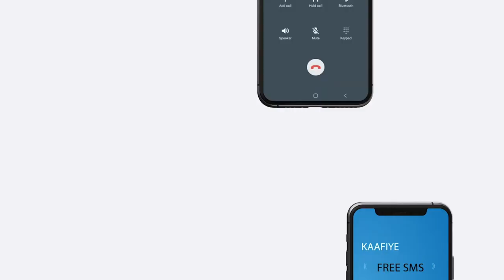Madaxweynaha HirShabelle iyo Gudoomiyaha Golaha Aqalka sare ayaa ka wada hadlay Doorashada